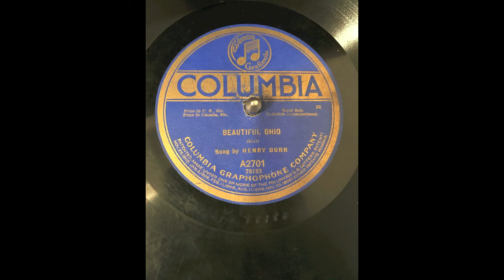Beautiful Ohio Henry Burr, vocal 1918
Beautiful Ohio sung by Henry Burr on Columbia A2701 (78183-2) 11/20/1918  - Henry Burr, the dean of ballad singers of the first years of the 20th century adds his touches to a popular ballad of the day, Beautiful Ohio.  It was widely recorded by orchestras, bands and music ensembles of the day while many vocalists sang it.